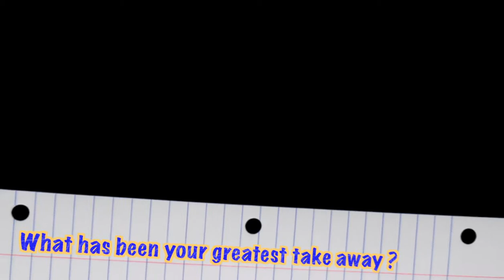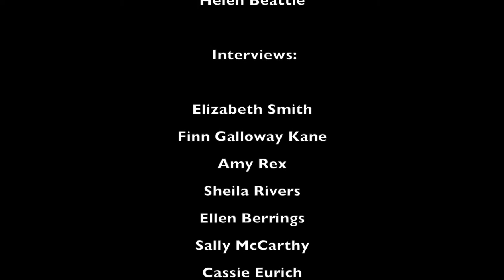UVM Team Video 2